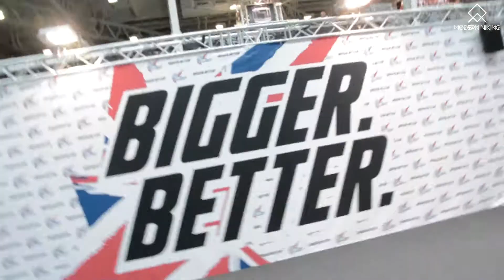Williams Falade On Making Lean Gains at FitCon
This guy stays in what most people would call "competition condition" all year round. As a fitness model he's ready to go with a days notice, and yet he keeps on growing!

I asked Williams what's working for him to keep it so lean!

Williams Falade Online

"The best training facility I have used", GQ Magazine

You get discount, I get a discount. I genuinely eat SIXPAX's 6 day vegan meal prep but they do carnivore meals too